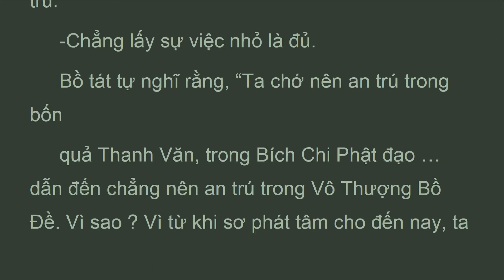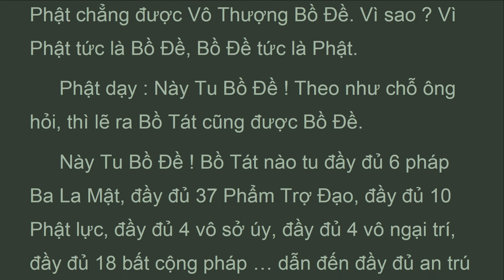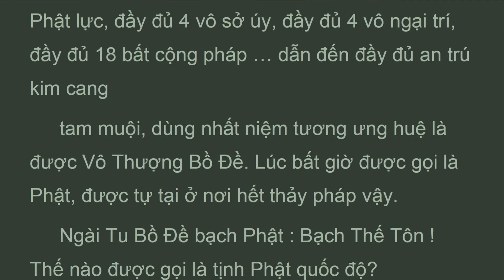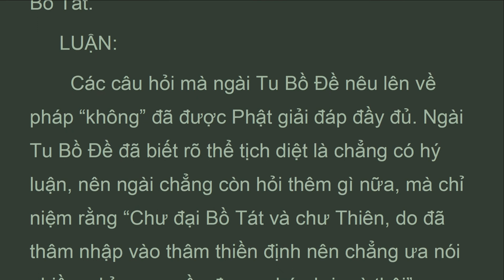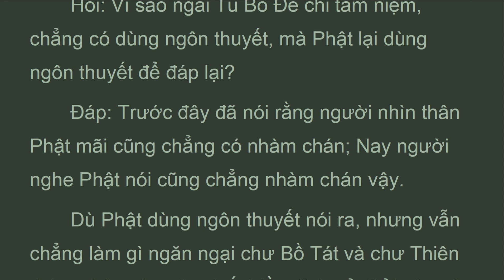DTDL_Q92A_Quyển 92 Phẩm Tịnh Phật Quốc Thứ 82, Đại Trí Độ Luận, Sư Bà Diệu Không (Feb 2022)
LUẬN:
   Các câu hỏi mà ngài Tu Bồ Đề nêu lên về pháp “không” đã được Phật giải đáp đầy đủ. Ngài Tu Bồ Đề đã biết rõ thể tịch diệt là chẳng có hý luận, nên ngài chẳng còn hỏi thêm gì nữa, mà chỉ niệm rằng “Chư đại Bồ Tát và chư Thiên, do đã thâm nhập vào thâm thiền định nên chẳng ưa nói nhiều, chỉ mong cầu được pháp lợi mà thôi”.
   Hỏi: Vì sao ngài Tu Bồ Đề chỉ tâm niệm, chẳng có dùng ngôn thuyết, mà Phật lại dùng ngôn thuyết để đáp lại?
   Đáp: Trước đây đã nói rằng người nhìn thân Phật mãi cũng chẳng có nhàm chán; Nay người nghe Phật nói cũng chẳng nhàm chán vậy.
   Dù Phật dùng ngôn thuyết nói ra, nhưng vẫn chẳng làm gì ngăn ngại chư Bồ Tát và chư Thiên thâm nhập vào các vi tế thiền định cả. Bởi vậy nên Phật đã dùng ngôn thuyết để đáp lại Ngài Tu Bồ Đề.
   Phật đã an lập nơi Bồ Đề tịch diệt, chẳng còn phân biệt các pháp là thiện hay là ác, nhưng vẫn tùy theo chỗ niệm của chúng sanh mà phương tiện dùng ngôn thuyết để đáp lại nhằm giải nghi cho họ.

ĐẠI TRÍ ĐỘ LUẬN
(mahaprajnaparamitasastra)
Tác giả: Bồ Tát Long Thọ
Hán dịch: Tam Tạng Cưu Ma La Thập
Việt dịch: Ni Trưởng Thích Nữ Diệu Không
Nhuận văn: Hòa Thượng Thích Thiện Trí, Cư Sĩ Tâm Viên Lê Văn Lâm
Quyển 92 Phẩm Tịnh Phật Quốc Thứ 82